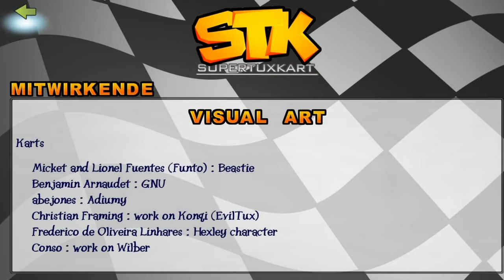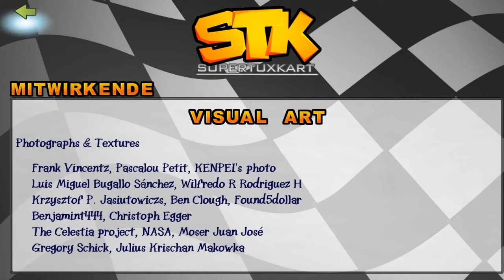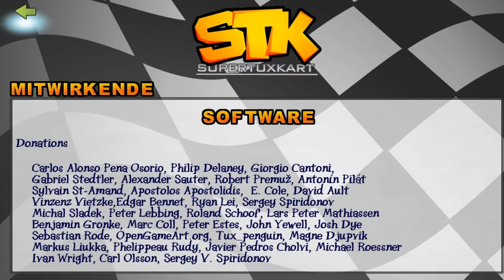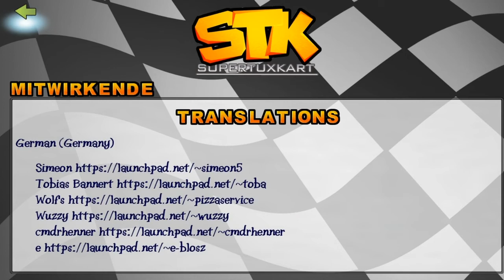SuperTuxKart #18 - Das große Finale [HD] [Deutsch] Let's Play SuperTuxKart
Und nun das große Finale! Auf geht es!